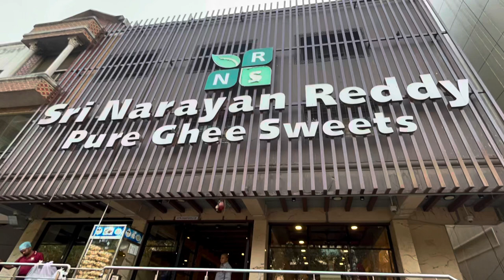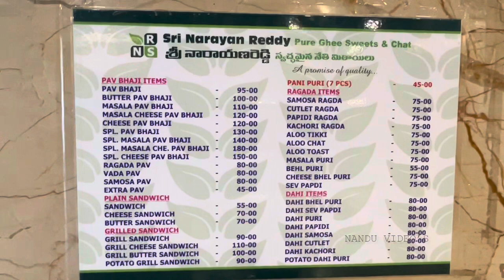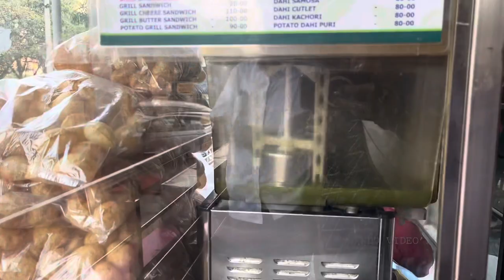Sri Narayan Reddy pure Ghee sweets - AS Rao nagar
8/9-G, Vijaya Towers, Main Road ECIL, Gokul Nagar, Kapra, A S Rao Nagar, Secunderabad